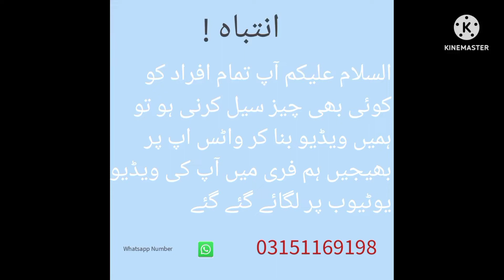home goat for Sale WhatsApp episode 13. . . . . . . . . . &. . . . . . . . . 10 - 5 - 2022